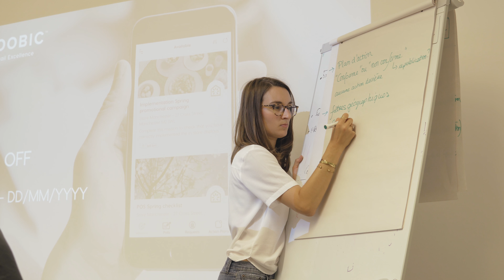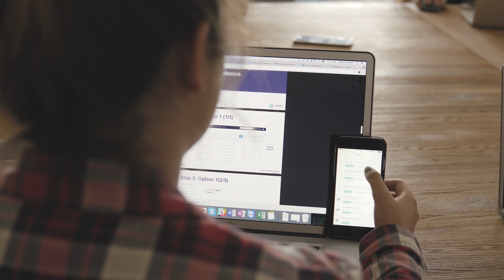YOOBIC - About Us